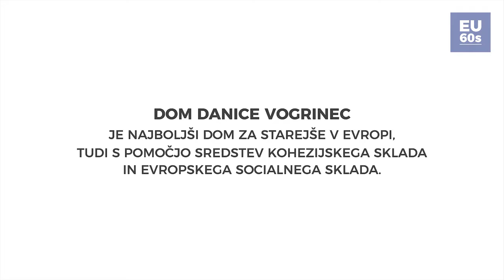Stanovalci Doma Danice Vogrinec s koncerti razbijajo stereotipe // 60-sekundni dokumentarec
V Domu Danice Vogrinec že deset let povezujejo generacije in razbijajo predsodke s sedaj že tradicionalnim koncertom "Oma, deda in rock'n'roll". Del koncerta so vsako leto tudi stanovalci doma, ki se na odru pridružijo glasbenim izvajalcem, kot so Tabu, Riblja Čorba, Zoran Predin, Big Foot Mama, Bajaga ter podobni in z njimi zapojejo katero izmed uspešnic. Stanovalci doma se na nastop pripravljajo več mesecev, mnogi med njimi pa s petjem in nastopom pred številčnim občinstvom izživljajo svoje mladostniške sanje. Sleherni kanček časa, ki ga namenijo vajam, nastopajoči uživajo in kot pravi Ani Belina, z vsakim gibom postanejo mlajši.

S projektom Večgeneracijski center Štajerska so v življenje stanovalcev Doma Danice Vogrinec vnesli številne aktivnosti, ki pomagajo povezovati generacije.

Kljub temu, da projekti podprti v okviru evropske kohezijske politike predstavljajo enega izmed bolj oprijemljiv dokazov vpliva Evropske unije na vsakdanje življenje državljank in državljanov, pa se očitno tega, vsaj glede na raziskave, zaveda relativno malo Evropejcev. Namreč le dobra tretjina evropskih državljanov pozna projekte, ki so bili v njihovi regiji sofinancirani s strani različnih skladov v okviru evropske kohezijske politike. Tisti, ki pa te projekte poznajo, pa imajo do njih v veliki večini pozitiven odnos.

Konzorcij v katerem sodeluje tudi naš medij, izvaja projekt »Kohezijske zgodbe« v okviru katerega bomo v prihodnjem obdobju predstavljali zgodbe ljudi, ki jim je evropska kohezijska politika spremenila življenje.

Dom Danice Vogrinec je najboljši dom za starejše v Evropi, tudi s pomočjo sredstev  Kohezijskega sklada in Evropskega socialnega sklada.

Več informacij o evropski kohezijski politiki v Sloveniji je na voljo na naslovu

Vsebina filma ne odraža nujno uradnega mnenja Evropske unije. Za navedene informacije in mnenja so odgovorni izključno avtorji filma.